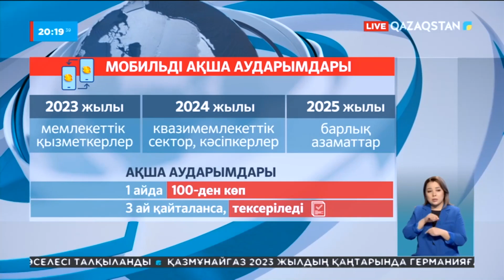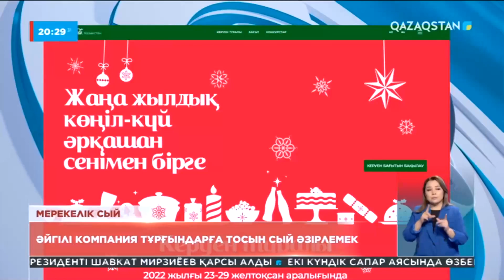Ақпарат. 20:00 Толық нұсқа 21.12.2022